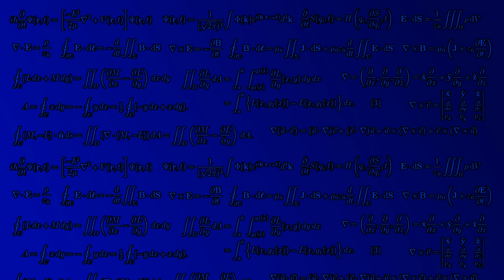TF2 Saharan Spy + Hacker (gameplay)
I'm only four and a half years too late, also a hacker towards the end.